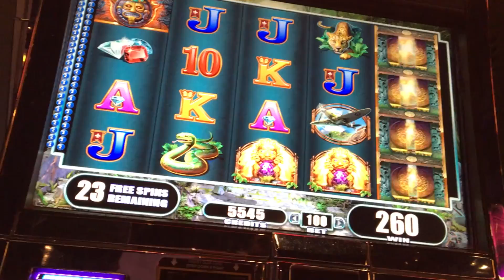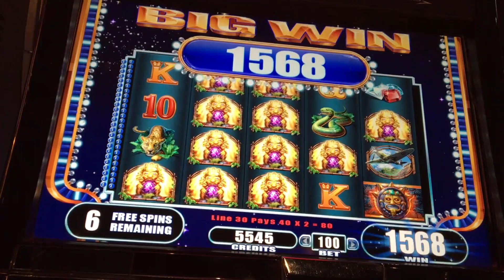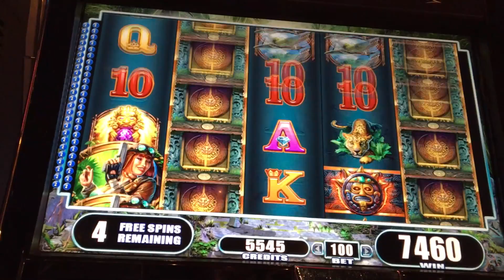Exotic Treasures - 26 Spins - Big Win!!!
I was playing the Exotic Treasures slot machine by wms gaming .

 This game is tough.  I have gotten so many bonus's with tons of spins that yielded nothing.  Wish it had music too.